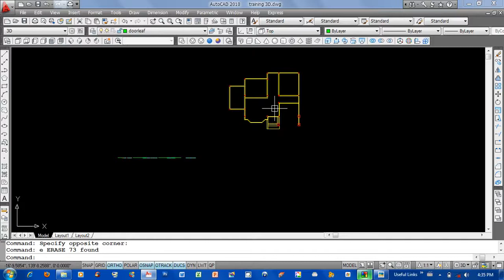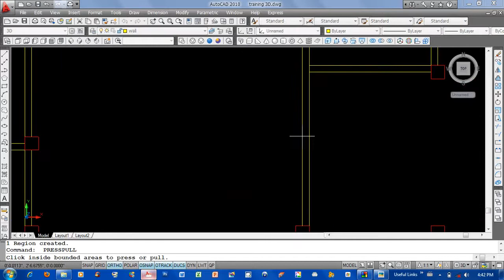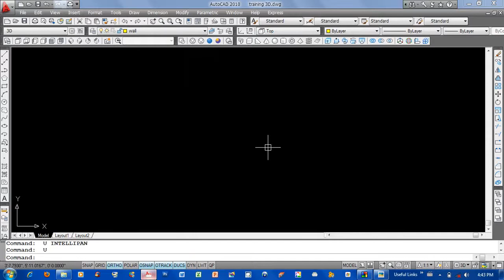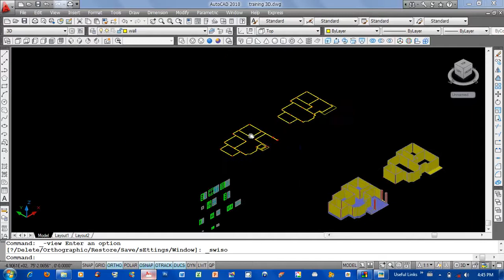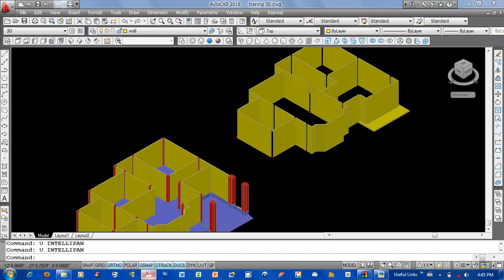How to draw a 2 story house step by step Part III Lesson-8 | AutoCad Myanmar Lesson